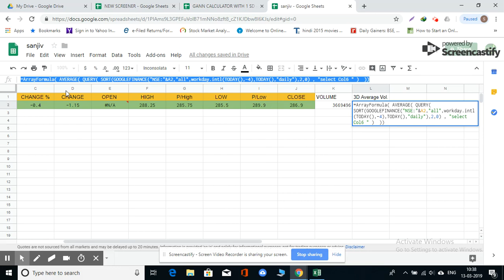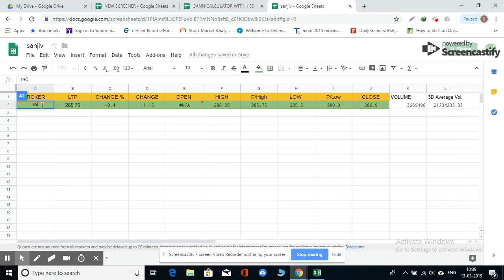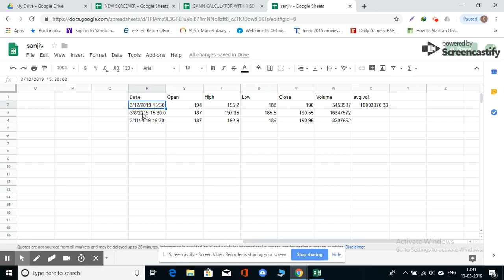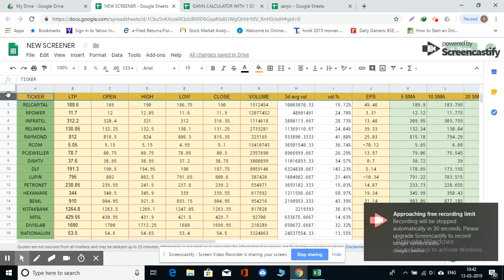Stocks Screener For Intraday Trading Part 2(Average Volume)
Formula for 3day average volume
=ArrayFormula( AVERAGE( QUERY( SORT(GOOGLEFINANCE("NSE:"&A2,"all",workday.intl(TODAY(),-4),TODAY(),"daily"),2,0) , "select Col6 " ) )